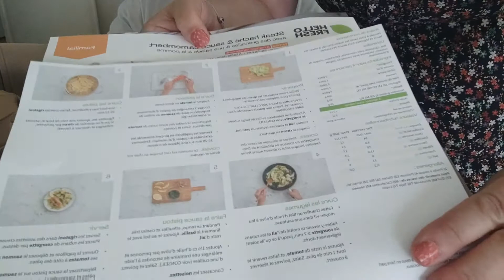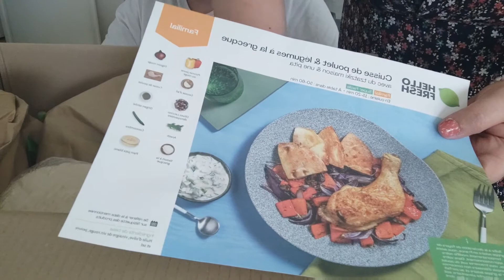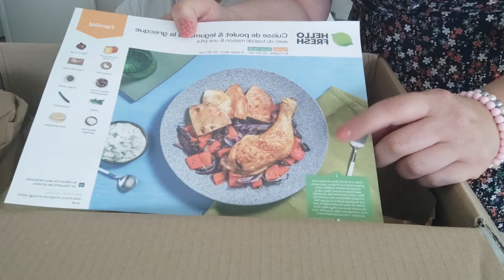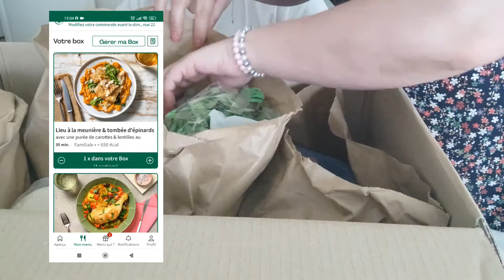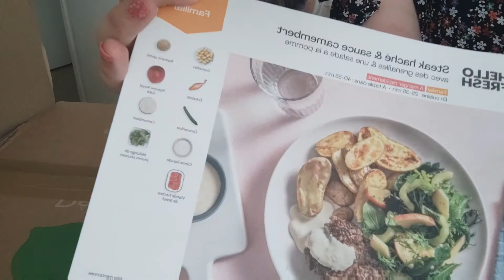unboxing hellofresh jackiesdiamonds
beaucoup de personnes mont demandé ce qu'était hello Fresh donc voici un unboxing

bon appétit à tous

code : JACKIE10  pour 3 produit achetés 10% de remise